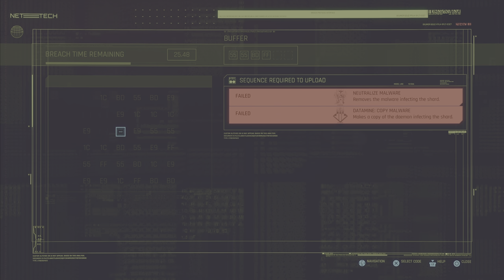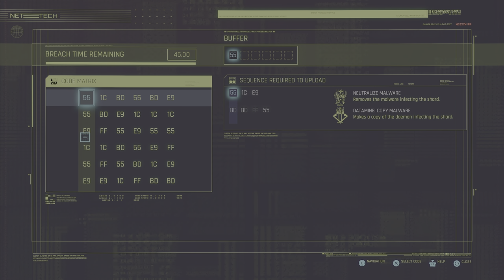Cyberpunk 2077 Part 3 (2020)